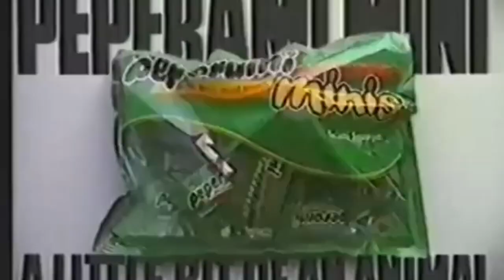Inappropriate Peperami End Card Drop Roll 22